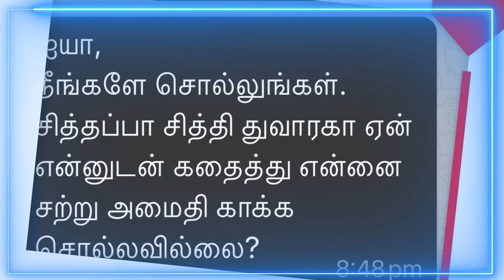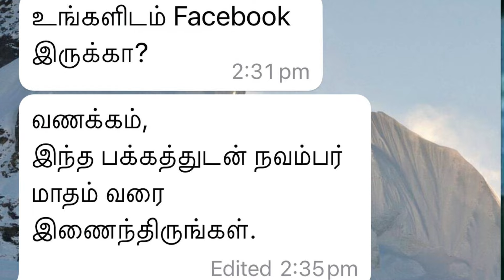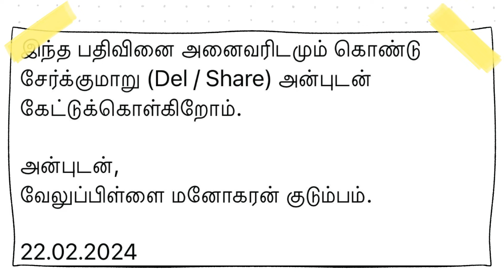தங்கை துவாரகா தன்னோடு பேசவில்லை அண்ணன் கார்த்திக் அதிரடி அறிவித்தல்-நடந்தது நடப்பது நடக்கப்போவது